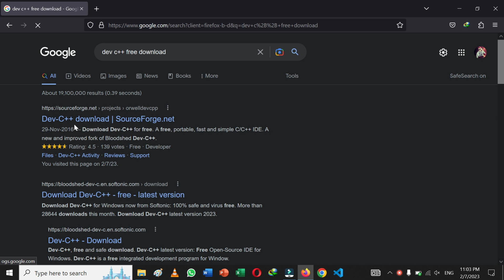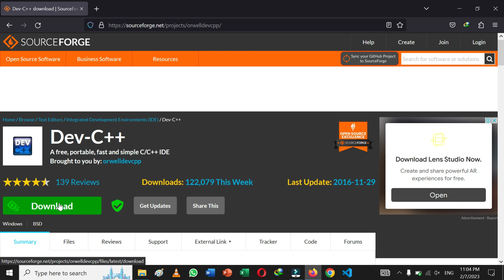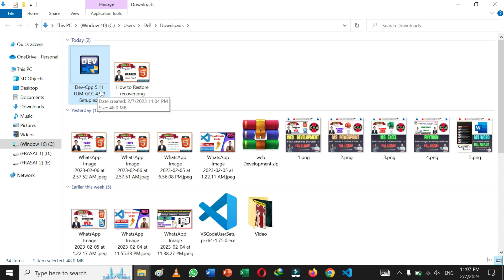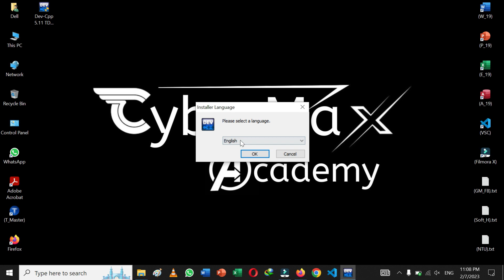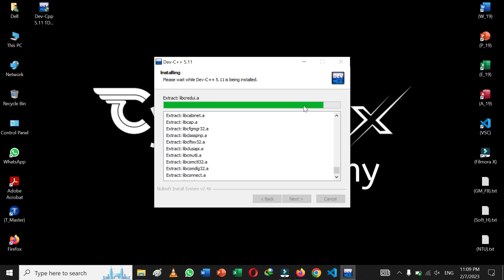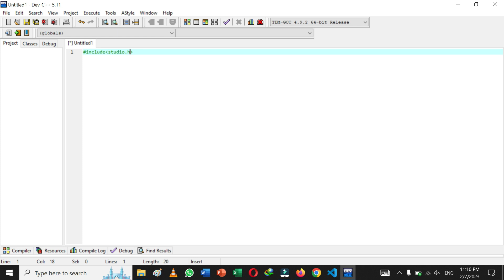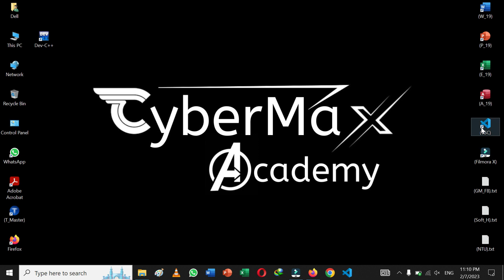How to download and install Dev C++ in windows 10 [ 2023 ].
🔴🔥Computer Hacks🔥🔴